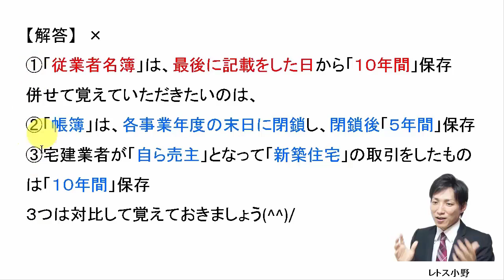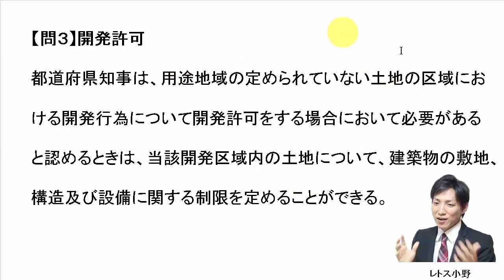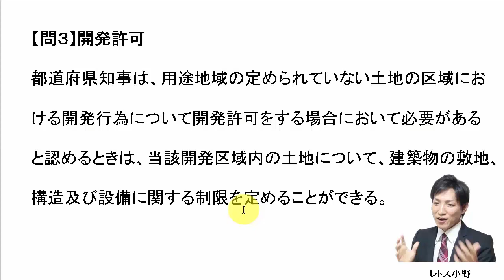【宅建過去問】2月21日の３問【レトス小野】宅建過去問解説